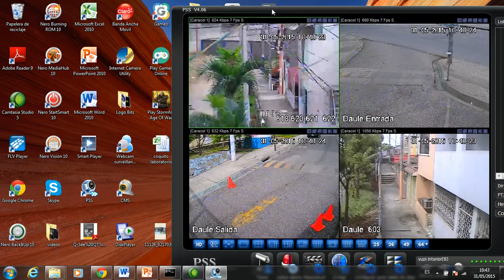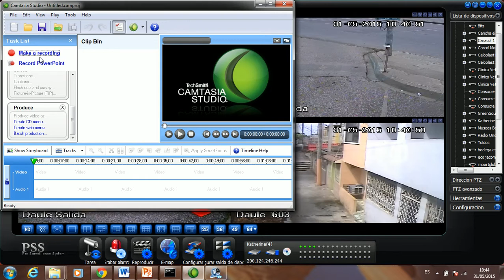19 PSS Dahua - Botones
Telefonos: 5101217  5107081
Guayaquil - Ecuador